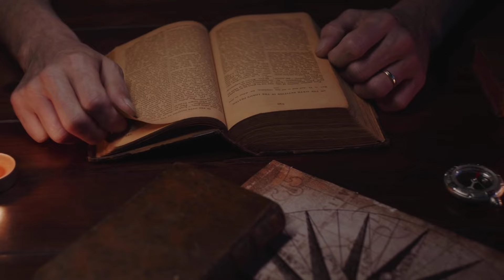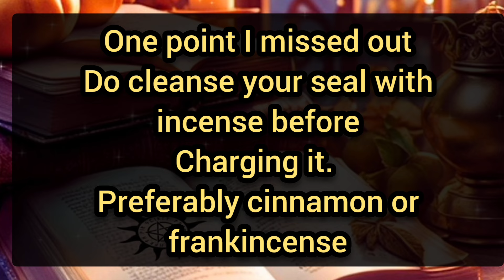Solomon Seal | Attract Money,Increase Finances Solomon seal ko activate kaise kare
Solomon Seal | Attract Money,Increase Finances Solomon seal ko activate kaise kare | Solomon Seal Activation

About video
Solomon Seal
Solomon
Solomon seal of sun
Solomon seal ko activate kaise kare
Solomon seal how to use
Solomon seal activate
Seal
Increase finances
Business success
Attract customers
Attract money
Solomon seal for money
Jupiter
Attract wealth
King Solomon
Solomon seal benefits
Solomon seal for love
Solomon seal for beauty
Solomon seal for protection
Solomon seal for wealth
Solomon seal for success
King Solomon seals
Angel
Sigil
Symbol
Wealth spirit
King Solomon seal 33
Seal Of Solomon

Playlist links

Sometimes All The Images/pictures Shown In The Video Belong To The Respected Owners And Not To Me. We Used Some Images And Copyright-free Background Video For Religious Knowledge/educational Purposes Only.